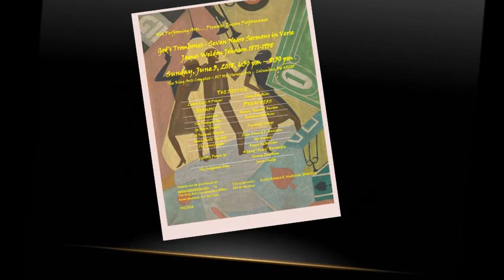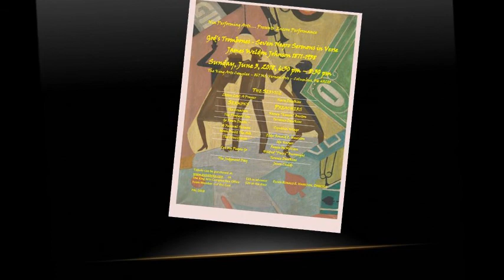GOD'S TROMBONES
The enactment will be sermonic interpretations of a prayer and seven sermons written by James Weldon Johnson.  It has been said that it is not what is said but rather how.  However, both may be necessary to properly tell the story.